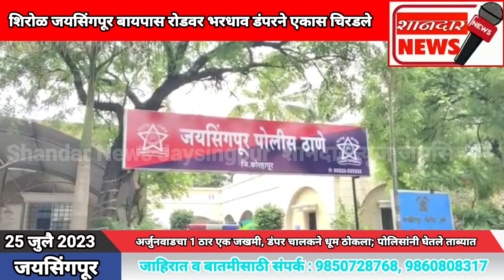शिरोळ जयसिंगपूर बायपास रोडवर भरधाव डंपरने एकास चिरडले.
*अर्जुनवाडचा 1 ठार एक जखमी, डंपर चालकने धूम ठोकला; पोलिसांनी घेतले ताब्यात*